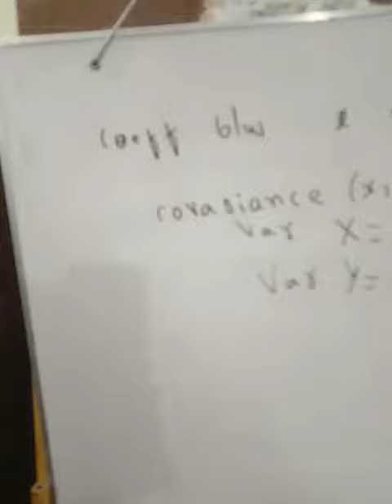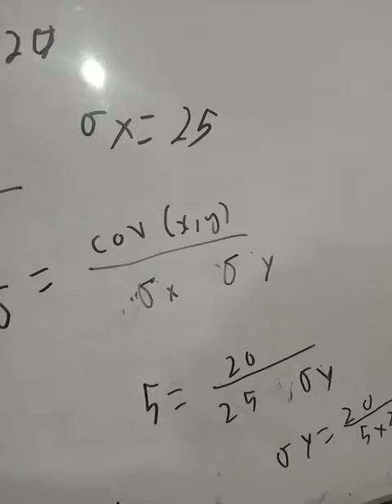GRE MATH PART 1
0321
2716654
90% plus rate
Experience teacher

20000

Universe in Urdu Hindi part